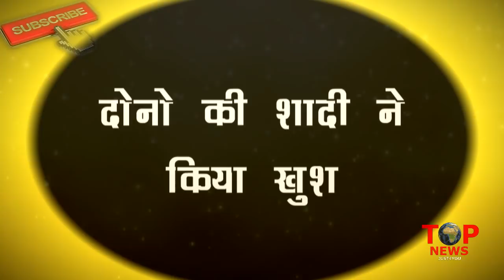YRKKH || 15 OCT 2018 | Review Upcoming Latest Twist | New Update | YRKKH Full Details